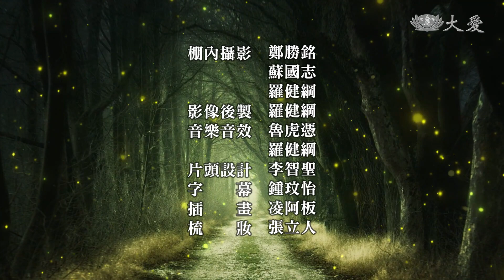【火金姑的旅程】 老師心 媽媽心-我們是家人 - 20230702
被視為班上頭痛人物的小華，在珮鳳老師花了2年時間，陪伴引導下，也展現他暖男的性格。

這一天的工藝課，他細細著墨蓋了一棟房子，說要送給一個人。

一臺首播：週日08:38　重播：週六日 04:15／16:15